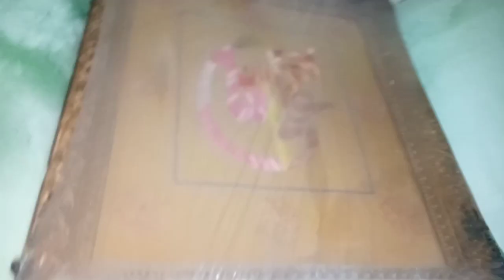cricket 🏏 kala 😍😍vlogs shah Faisal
Sab se pale may ne vlog start keya per ma me french fries 🍟 ka AA or per may or Mary bahi ne cricket 🏏 Kela or per mane pinches ka light on ke ya or Pela may ne kite pakre or per may masjed Chala kaya or per may pinches ke pas Aya per may ne pinches dekaa or per may ne vlog and keya 😍